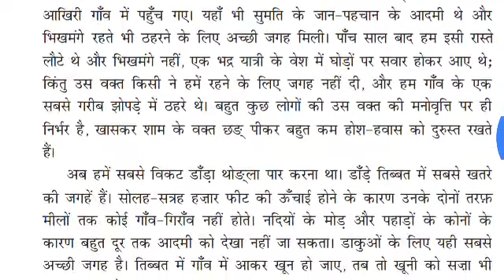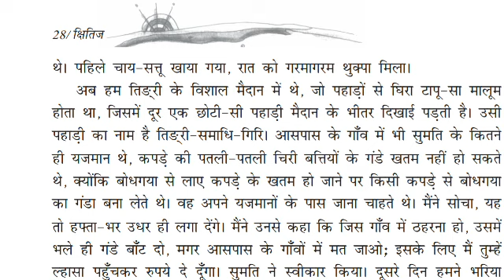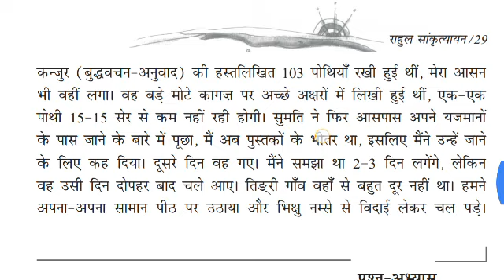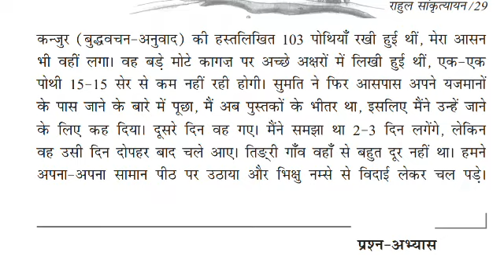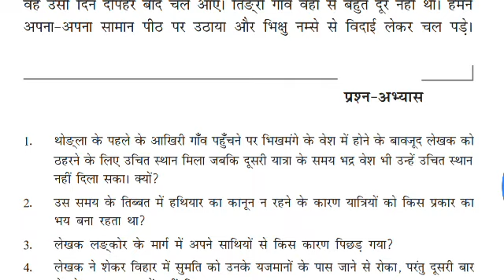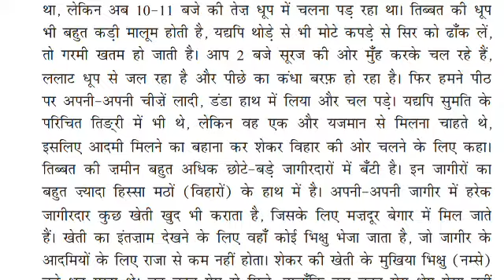DAV Nahan 9th Hindi ch 2 Lahasa ki aur part 4